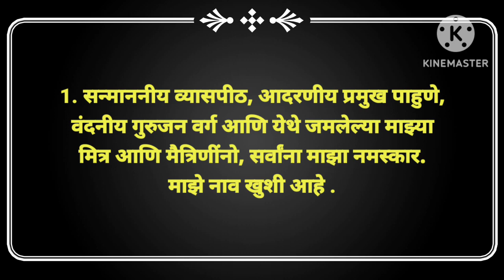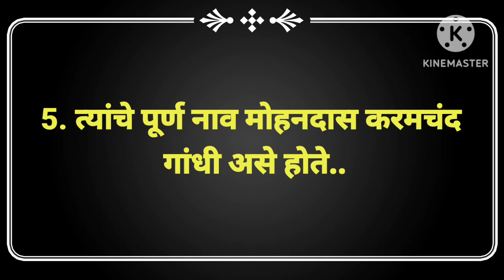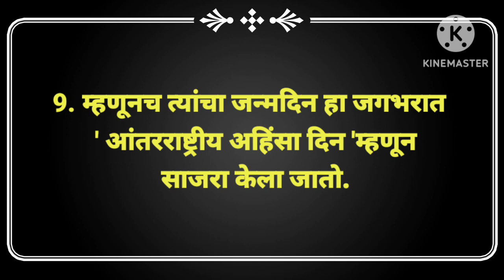महात्मा गांधी जयंती भाषण | mahatma gandhi bhashan | महात्मा गांधी भाषण मराठी |gandhi jayanti bhashan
महात्मा गांधी भाषण,
महात्मा गांधी भाषण मराठी,
 महात्मा गांधी भाषण 15 ऑगस्ट,
महात्मा गांधी भाषण सोपे,
महात्मा गांधी भाषण मराठी लिखित,
 महात्मा गांधी निबंध मराठी मधून,
 महात्मा गांधी निबंध,
महात्मा गांधी निबंध मराठी,
महात्मा गांधी निबंध मराठीत,
महात्मा गांधी विषयी माहिती,
Mahatma Gandhi bhashan,
महात्मा गांधी भाषण,
महात्मा गांधी,
मराठी भाषण,
mahatma gandhi bhashan,
 mahatma gandhi bhashan marathi,
mahatma gandhi,
marathi bhashan,
mahatma gandhi speech in marathi,
 mahatma gandhi speech,
 mahatma gandhi bhashan marathi madhe, gandhiji bhashan,
गांधी जयंती भाषण,
गांधी जयंती भाषण मराठी,
gandhi jayanti bhashan,
 gandhi jayanti bhashan marathi madhe,
महात्मा गांधी निबंध,
 mahatma gandhi nibandh